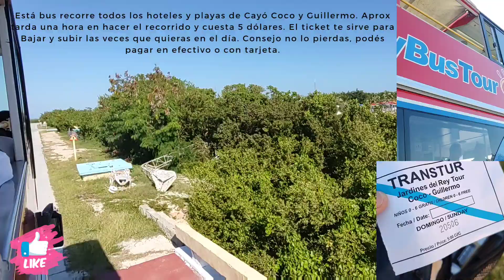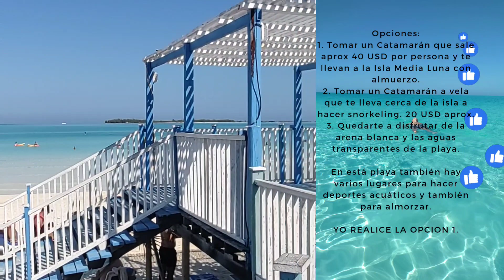Explorando el Paraíso en Playa Pilar, Cayo Guillermo 🏖️ | Descubre la Magia de Cuba ☀️🌴 🇨🇺.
increíble visita a la playa pilar y a la isla media luna.

Es un viaje en bus desde Cayó Coco hasta el Cayó Guillermo.

Una experiencia para recomendar!

Descubre la magia de la Playa Pilar en Cayo Guillermo, Cuba ☀️🏖️ ¡Un paraíso tropical que no puedes perderte! 🌴 Explora aguas cristalinas, arena blanca y vibrantes paisajes. 🌊🐚

👀 Impresionantes vistas panorámicas y atardeceres que te dejarán sin palabras. 🌅 ¡Acompáñame en esta aventura llena de sol y diversión!

🐠 Sumérgete en la vida marina explorando los arrecifes cercanos. ¡No te pierdas la oportunidad de ver coloridos peces y corales! 🤿🐟

🍹 Disfruta de la auténtica experiencia cubana con deliciosos mojitos y música local en los chiringuitos de la playa. 🎶🍹

¡Únete a mí en esta increíble aventura y descubre por qué la Playa Pilar es el destino de ensueño que todos deberían experimentar! 🌴😎